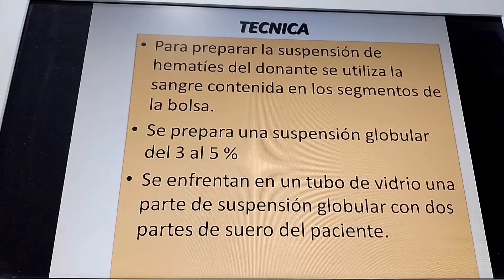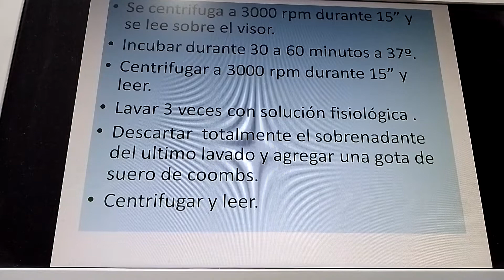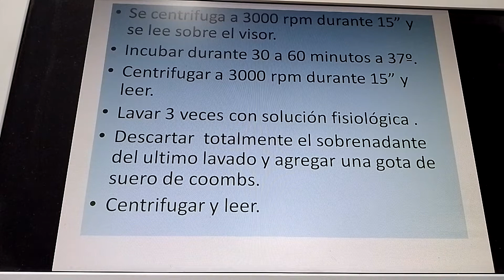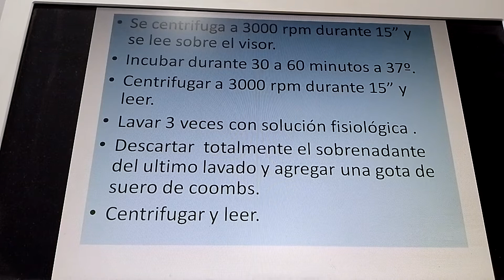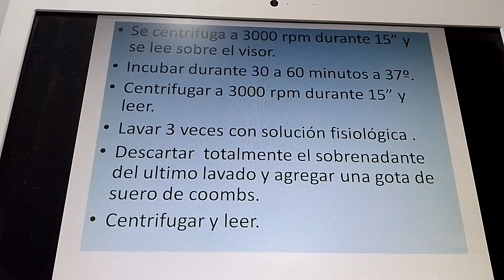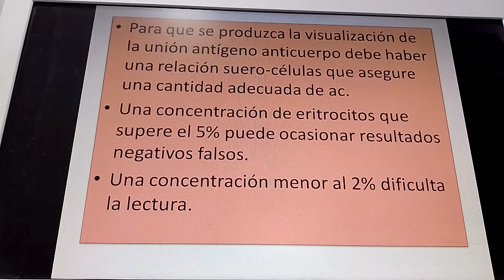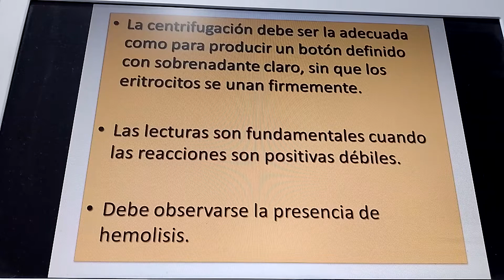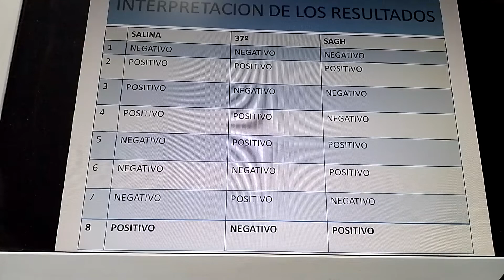PRUEBA DE COMPATIBILIDAD - PARTE 2